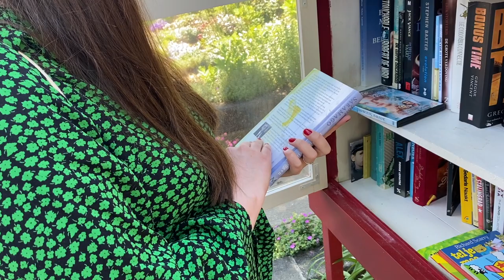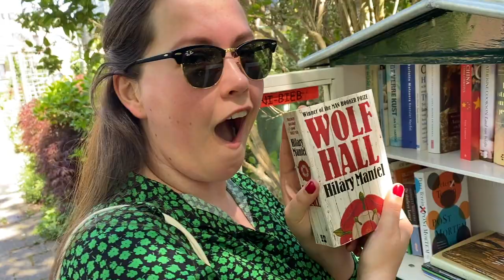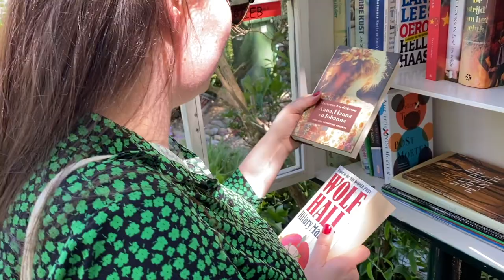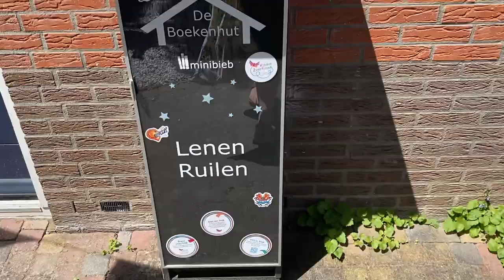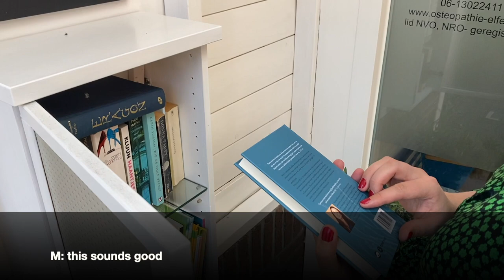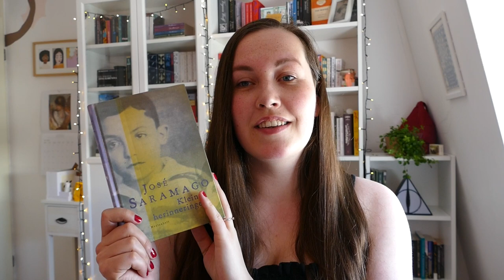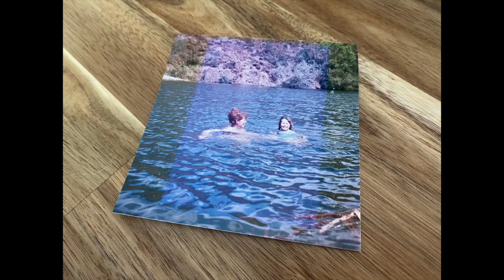Exploring Little Free Libraries in The Netherlands 📚🍃 | Milena Reads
Hello, lovely you! Welcome to the first video where I explore little free libraries in The Netherlands. My library released a list of all the free little libraries that are in my city and there are many more to discover.

In this video, Boy and I visited a few that were in our neighborhood. I gave some books away that I had previously unhauled and had one very good find!!

Chapters
00:00 Intro
01:51 Exploring
08:14 Bookhaul
14:49 Outro